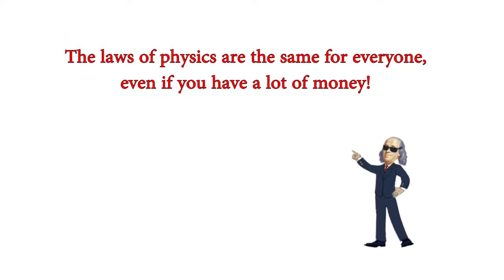Car Crash Accident Compilation #22 CCA22